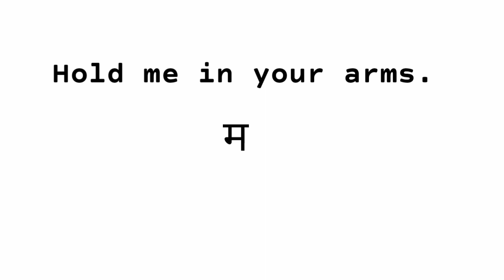Hold me ka matlab kya hota hai||hold me in your arms ka matlab||hold me in your arm meaning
Hello every one in this video we will learn the meaning of"Hold me in your arms"
1:hold me ka matlab kya hota hai
2:hold me in your arms ka matlab kya hota hai
3:hold me in your arms ka matlab
4:hold me in your arms
5'hold me in your arm meaning
6:hold me in your arm meaning in hindi
7:hold me ka matlab
8:hold ka matlab